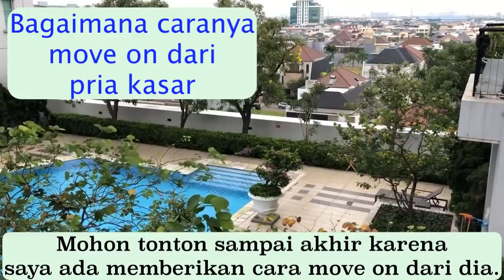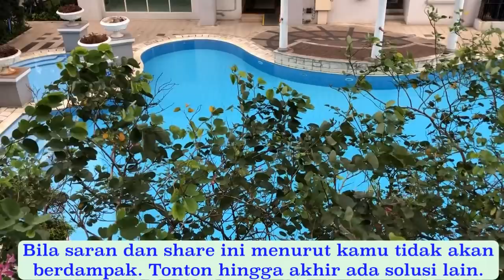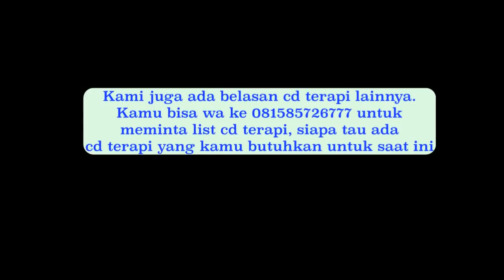Cowokku kasar tapi aku sayang dia bagaimana caranya agar bisa segera move on dari dia?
INFO AGENDA PENYEMBUHAN :
membuang kesedihan / kekecewaan terpendam untuk kehidupan yang jauh lebih baik dalam kebahagiaan & rejeki.

Penyembuhan dan pemulihan batin / psikologis sejak dini itu sangat penting untuk menyelamatkan banyak aspek dalam kehidupan kita. Dampak terdekat dari luka batin yang belum disembuhkan adalah pasangan, anak, keluarga, dan lain-lain yang ikut terluka karena tanpa sadar kita menjadikan mereka tong sampah tempat penuangan emosi negatif kita yang terpendam.
Mari kita putuskan mata rantai luka batin, cukup berhenti di kita saja...anak-anak berhak untuk bahagia, semoga tidak diteruskan ke mereka.

LAPANG HATI akan LAPANG REJEKI. Training Magnet Keajaiban
Mohon mendaftar dengan cara wa kan nama peserta ke nomor wa masing-masing
kota di bawah ini, nanti akan muncul informasi mengenai trainingnya.

JAKARTA         wa nama peserta ke 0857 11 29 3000

BOGOR             wa nama # Bogor ke 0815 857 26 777
TANGERANG   wa nama # Tangerang ke 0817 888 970
BEKASI             wa nama # Bekasi ke 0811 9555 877

BANDUNG       wa nama peserta ke 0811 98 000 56
JOGJA             wa nama peserta ke 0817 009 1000
SEMARANG    wa nama peserta ke 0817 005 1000

TRAINING yang sudah teruji oleh waktu selama belasan tahun ini sudah memberikan penyembuhan bagi ribuan pesertanya.
INGIN SUKSES dan BAHAGIA ? bermula dari mendetox kesedihan dan kekecewaan terpendam di gudang jiwa agar anda dapat berlari dengan ringan mencapai tujuan aamiin.

PALEMBANG    wa nama ke 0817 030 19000
BALIKPAPAN     wa nama ke 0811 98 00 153

Follow instagram @Dedysusanto.PJ_official cek di story dan highlights untuk melihat jadwal dan testimoni lengkap.
Trainer
Penulis buku Pemulihan Jiwa jilid 1-7 terbitan Gramedia Pustaka Utama
Soul Healer

"terimakasih mas , lega rasanya bisa mengeluarkan beban puluhan tahun yg saya pendam sendiri. masa kecil jiwa kecil yng sellu menghantui aku selama ini . sekali lagi terimakasih banya k atas training terapi-terapi yg paduka berikan sgt bermamfaat untuk saya ."

"Selamat siang Mas Dedy,,, Terima kasih atas trainingnya tadi malam ya,,, Beban batinku selama 28 tahun ini sdh terbuang. Biasanya dadaku terasa sesak spt ketiban batu yg sangat berat, setelah training kemaring jadi plong, ringan sekali. Aku jadi makin iklas mas dedy,,, Sekali lg terima kasih ya,,, Semoga Mas Dedy sll sehat & berada dim lindungan­ Nya sehingga bisa lebih banyak lg membantu teman-“ yang terluka batinnya seperti aku ini,,, 🙏 🙏 🙏"

"Thank you pak dedy atas ilmunya hari ini, plong banget rasanya...beban dipundak yg rasanya berat tiba2 ilang gitu aja. Td sepanjang jalan pulang bawaanya senyum2 aja terus, barusan mau berantem sm suami jadi bisa nahan biasanya lgsg meledak ledak 😂 '

"Pak dedy, saya i***. MasyaAllah. Kmren smpat agak ngeraguin yg pak dedy big bs ngelancarin haid. Smpat mikir ''ah masa sih''. Then, subhanallah, habis kmren ikut training, pagi ini saya akhirnya haid setelah telat 15 hari. Pdhal selama ini smpe harus minum Luthenyl utk supaya haid. Dan biasanya pun sebelum haid ada gejala2 yg PMS umumnya. Tapi kali ini gak sama sekali!! Tiba2 aja bangun tidur subuh haid. Ga pake pegel ga pake nyeri. Alhamdulillah Terimakasih ya Pak Dedy 🤗.

"Makasi mas buat training hari ini semoga bs sering2 ke samarinda ya. Alhamdulillah luar biasa buat saya yg penderita PCOS,psikosomatis,anxiety disorder dan GERD adalah setelah training kemaren bs tidur nyenyak setelah insomnia parah dgn kualitas tidur yg gak pernah nyenyak 12 taon ini..setelah pulang migrain saya sakitnya 2x lipat tp ngantuk dan capek bgt sampe ketiduran alhamdulillah subuh bangun2 seger migrain hilang, terharu nya Makasi ya mas sehat2 ya "

Masih ada ratusan testimoni lainnya yang tidak bisa kami sebutkan satu per satu disini, mohon cek testimoni lengkap di instagram @Dedysusanto.PJ_official

Bagi anda yang berada di kota yang tidak ada jadwal training publik kami, bisa membeli cd terapi detox jiwa bisa wa chat ke manajemen di 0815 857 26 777 untuk pemesanan cd terapi. Bisa dipesan versi yang dapat didengar dari hp.

Bisa mengikuti program private terapi via wa call dengan Dr Dedy Susanto. Silahkan untuk wa chat ke manajemen di 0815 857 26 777